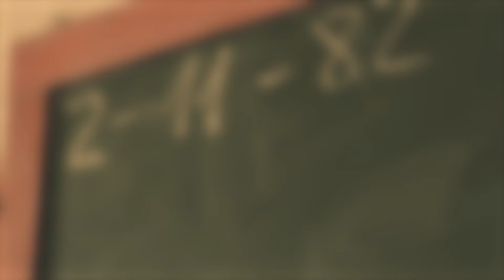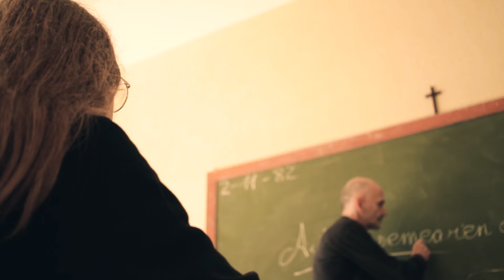Elizabeltz - Mantra Berri (Official music video)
Letra / Lyrics

(EUSK)

MANTRA BERRI

Aitaren, semearen, espiritu santuaren...
Amaren, Alabaren izenean... Amen
Aitaren, Semeare, espiritu santuaren...
Amaren, Alabaren izenean... Ni neu...

Ilun dauden hitzak sakon sugelez
Errai ustelak beltzak diak beldurrei zin-ez
Ariman putreen mantra kantuz eta abestuz minez
ikarak diak jainkoa legez
Abestuz anaiok doktrina berri hau

Gurutzeta sutan, beti izan dan lez
Ilunpeko somorro mozorro,
eta argiaren hitzez Imposa doktrina ustela indar hutsez
gaur agurra emango diogu puts bakarrez

(ESP)
NUEVO MANTRA

En el nombre de padre, del hijo, del espíritu santo.
En el nombre de la madre, de la hija. Amen
En el nombre del padre, del hijo, del espíritu santo...
En el nombre de la madre, de la hija... Yo Mismo!

Palabras oscuras, profundas como serpientes
Tienes las entrañas podridas y ennegrecidas de jurar por tus miedos
En tu alma llevas el cantar de los buitres y lo cantas con dolor
que dios siempre ha tenido el miedo por ley

Y de este modo cantamos hermanos míos, esta nueva doctrina

El lugar de la cruz arde tal y como ha sido siempre
El insecto de la oscuridad disfrazado y hablando en clave de luz
Impone su pútrida doctrina mediante la fuerza
Pues hoy nos despediremos de ella con un único soplido.

Así que cantar conmigo herman@s mi@s esta nueva doctrina.

(ENGL)
NEW MANTRA

In the name of father, son, holy spirit.
In the name of the mother, of the daughter. Amen
In the name of the father, the son, the holy spirit.
In the name of the mother, of the daughter. Myself!

Dark words, deep as serpents
Your entrails rotten and blackened from swearing by your fears
In your soul you carry the song of the vultures and you sing it in pain
that God has always had fear as a law

And in this way we sing my brothers, this new doctrine

In the name of the father, of the son, of the holy spirit.
In the name of the mother, of the daughter. I Myself!

The place of the cross burns just as it has always been
The insect of darkness disguised and speaking in the key of light
It imposes its putrid doctrine by means of force
For today we will bid her farewell with a single breath.

So sing with me my brothers and sisters this new doctrine.